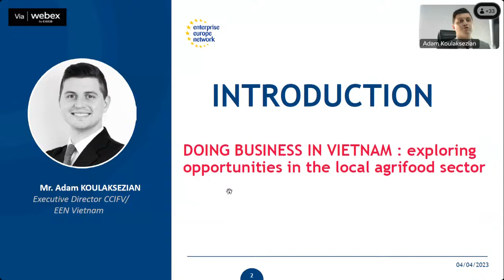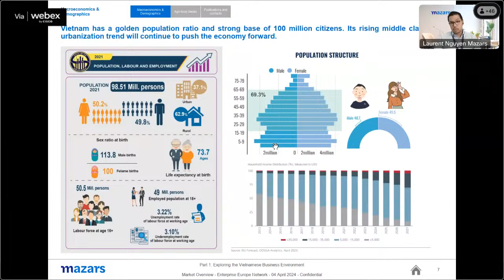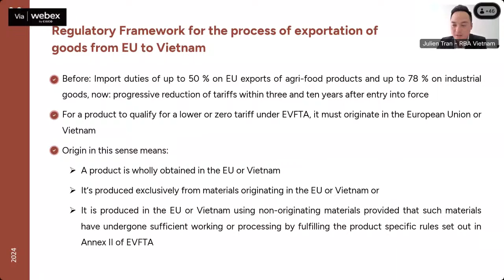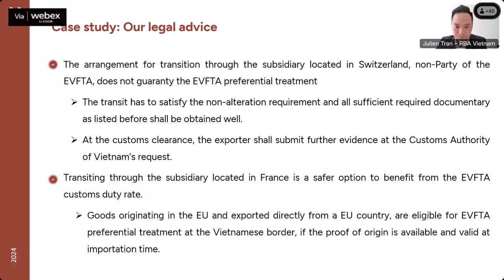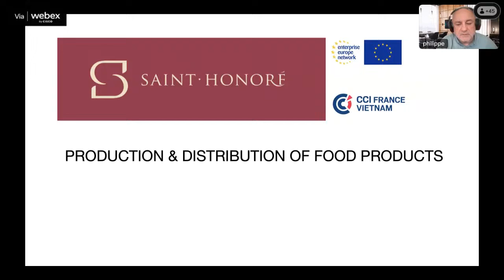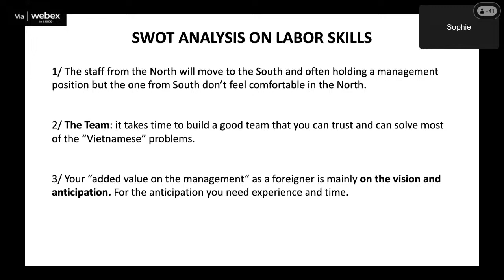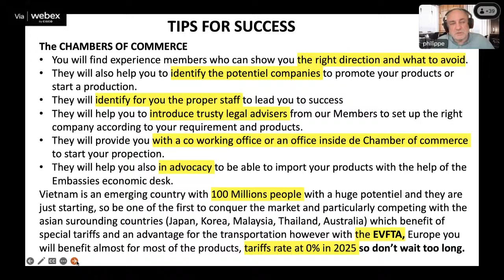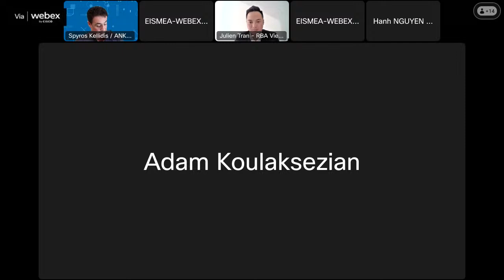[Webinar] Doing business in Vietnam: exploring opportunities in the local agrifood sector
The webinar will focus on the Vietnamese agrifood sector. Participants will gain a deeper understanding of the sector's landscape, including its growth potential, key players, and regulatory import framework based on EU-Vietnamese free trade agreement.